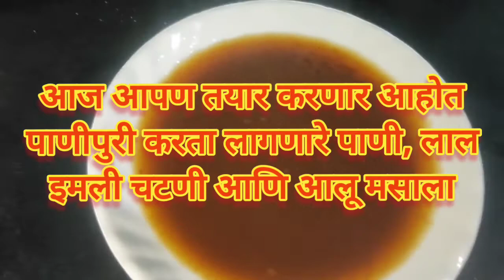घरच्याघरी बनवा पाणीपुरी साठी लागणारी चटणी आणि तिखट पाणी # पाणी पूरी tasty recipe